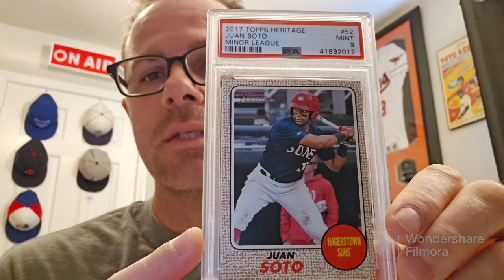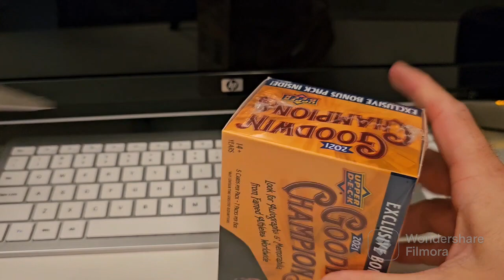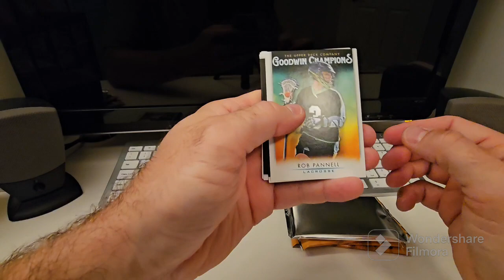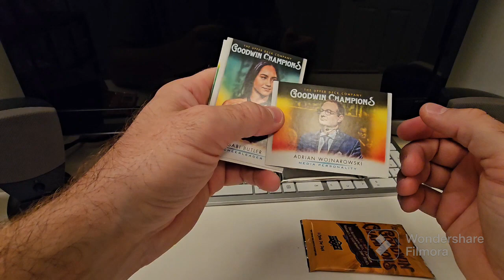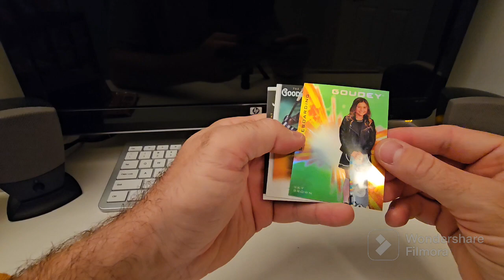Winnings From Omyo and a Cheap Blaster